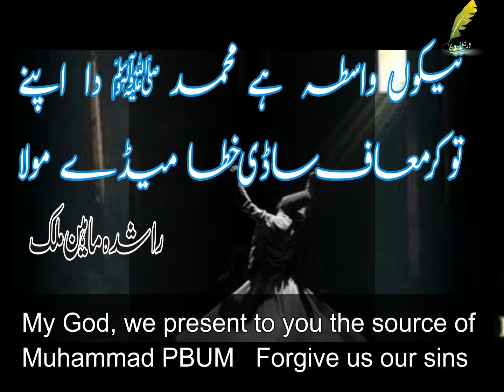Prayer for Corona Virus | کرونہ وائرس سے بچاؤ کی دعا